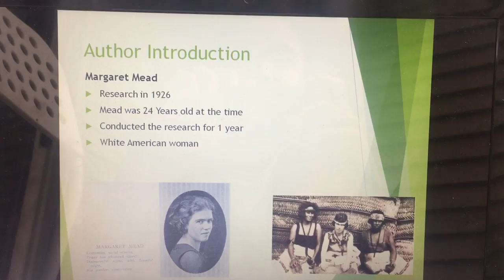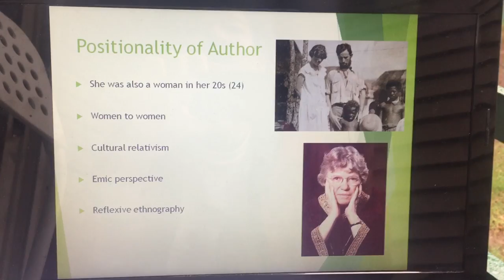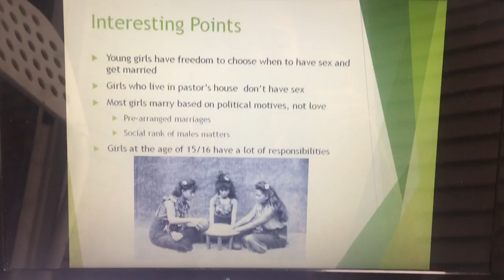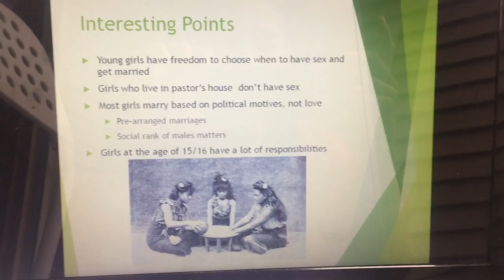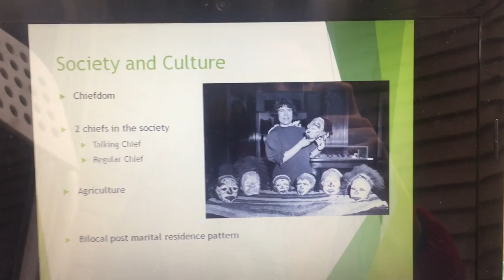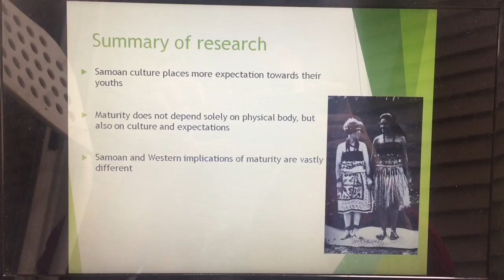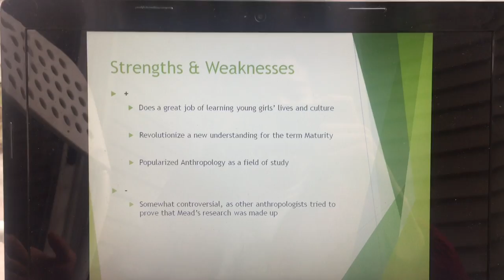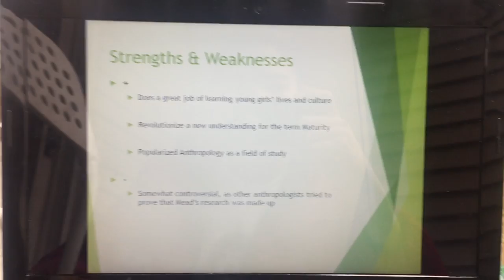Coming of age in Samoa by Margaret Mead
Mitchel Wiranegara ANTH&206
Christine Dixon